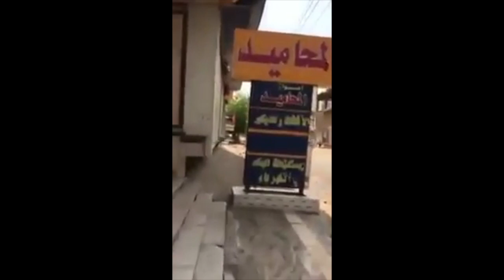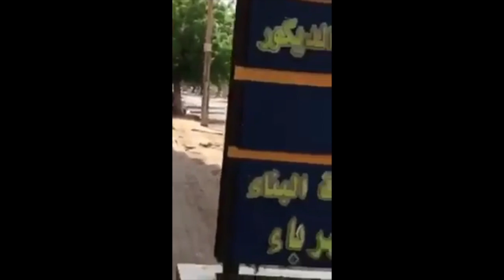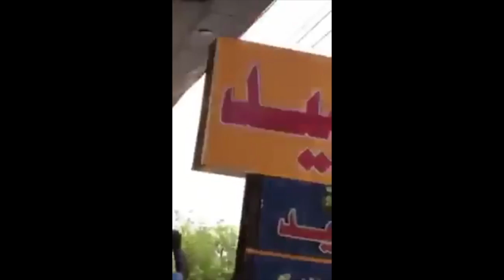BLUE FOR SUDAN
A documentation of the recent events happening in Sudan & how the rest of world has responded to it.   President Omar Bashir has stepped down, however civilian rule hasn't been established yet. The army is still in control.   The  current military regime is lead by the commander of the RSF (Rapid Support Forces)  LT. Mohamed Hamdan Daglo.    The RSF troops are responsible for deaths that took place on the 3rd of June 2019.   The General has also been accused of leading the  Darfur genocide in 2003.  The Sudan revolution has begun but the journey is still ongoing, the Sudanese people  & the protestors want cilivian rule & they've made it clear that they will continue to fight for freedom, accountablity & ecomnomic prosperity.   Hopefully the world will bear witness if this is acheived.